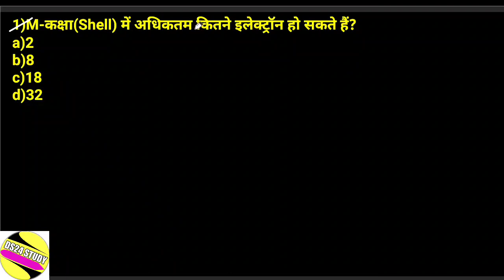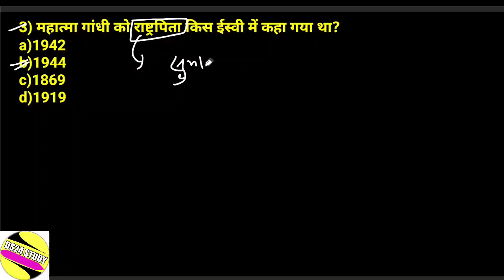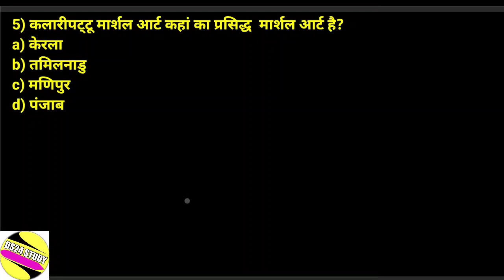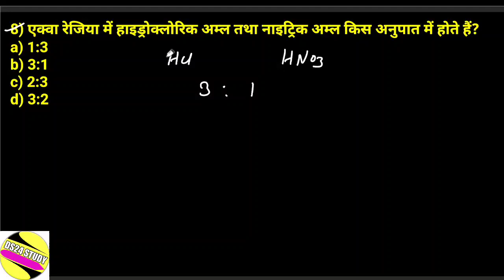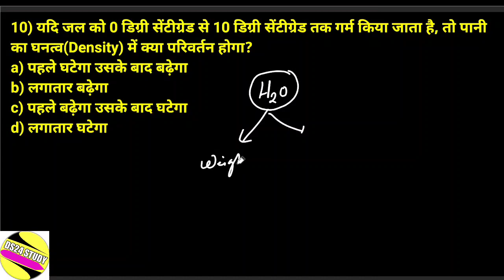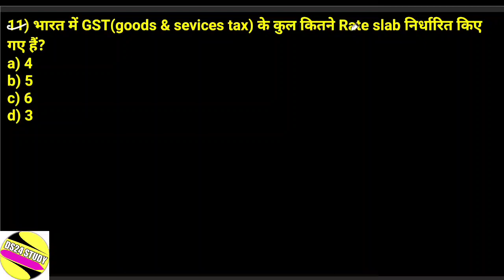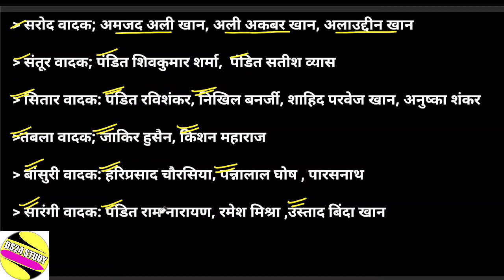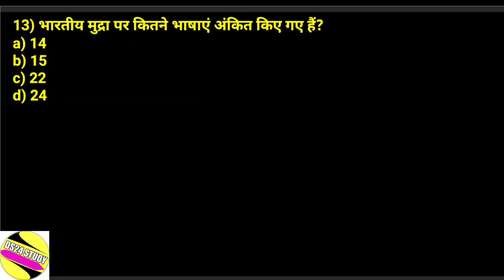PART 2 SSC CGL DEC2022 मे पूछे गए कुछ महत्वपूर्ण सवाल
Hey guys, mai DEEPAK SONU
aaj aap logo KO ssc CGL me puche Gaye question ka detailed solution milega. aap to video ka mazza lijiye...or apna review bhi share kijiye. jai hind